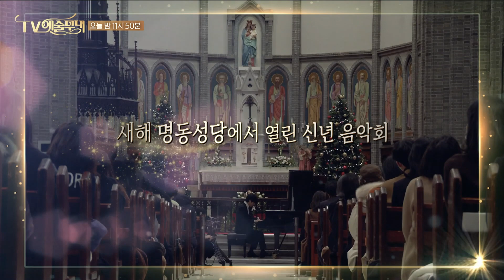[방송예고] 화요일(1/24)밤 11시50분! 피아니스트 임윤찬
MBC TV예술무대 507회 TV예술무대 10주년 특별기획 : 임윤찬 신년 리사이틀

🎵 1월24일(화) 밤 11시50분 MBC 본방송

✔프로그램
존 다울런드, 눈물의 파반느
바흐, 칸타타 BWV147 '예수, 인간 소망의 기쁨’
바흐, 인벤션과 신포니아 중 15개의 3성 신포니아 BWV787-801
베토벤, 15개의 변주곡과 푸가 ‘에로이카’ Op.35
(앙코르) 베토벤, 7개의 바가텔 중 1번
(앙코르) 리스트, 사랑의 꿈 3번

*해당회차는 유튜브 재방송 스트리밍을 하지 않습니다. 시청자 여러분의 양해 바랍니다.